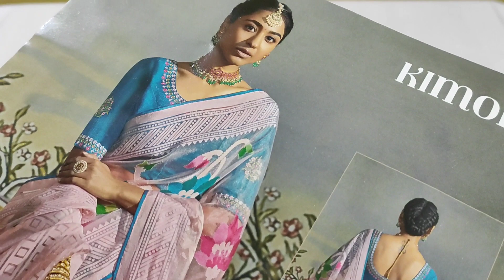Designer sarees party wear collection with Designer blouse free shipping||online payment